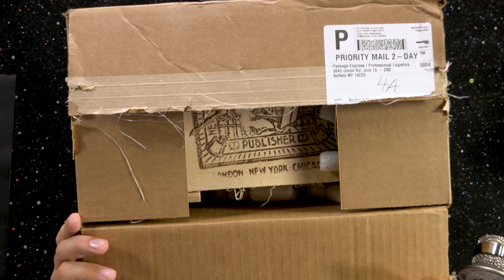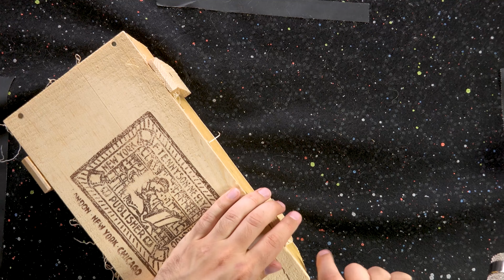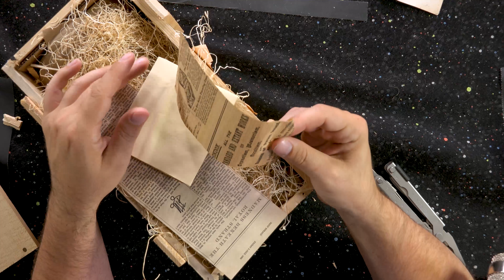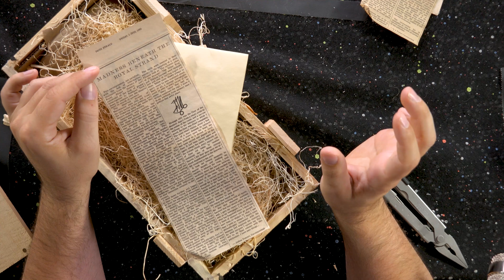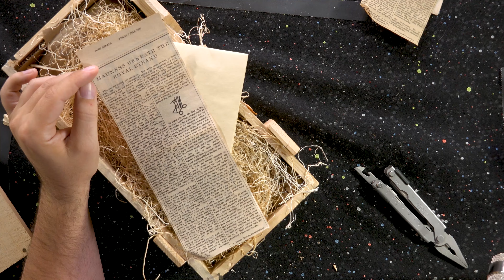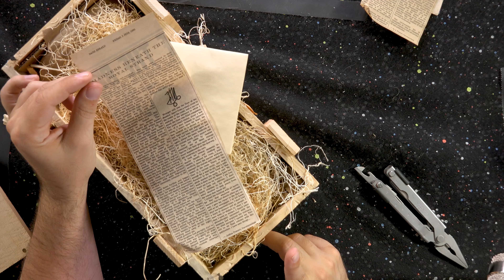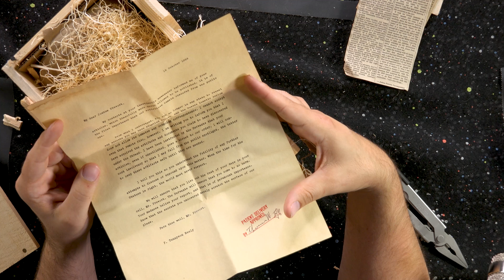Whats in the box? - King in Yellow Part Three (nonfiction?)[mystery package spoiler]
Wow, this was really really awesome!  The cloud of mystery powder that shot out when I open it was a little disturbing, but otherwise really cool!

If you want to read The King in Yellow

Richard Mathis
505 east windmill pkwy ln suite 1C #102